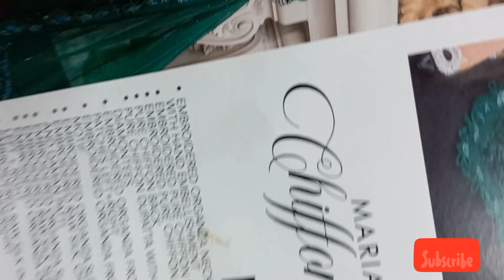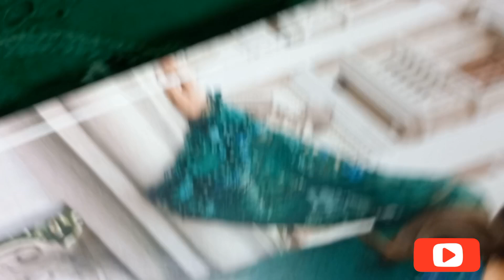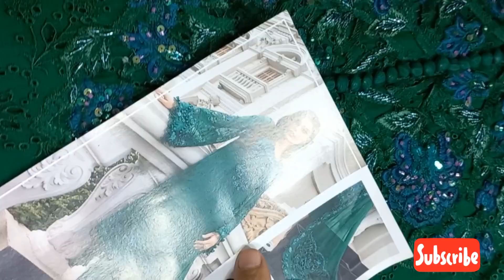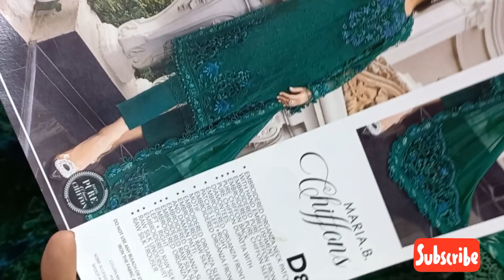Check how the finishing of double suit stitch cutting looks likeڈبل سوٹ کی سلائی کٹنگ کی فنشنگ چ